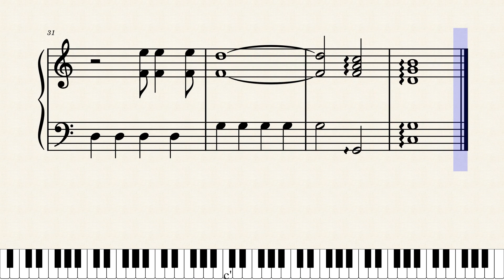クリスマスイブ/山下達郎（初級ピアノ楽譜）昭和歌謡